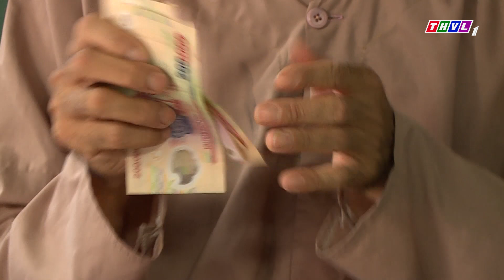Con ông Hai Lúa - Tập 153[1]: Ba Lít hốt hoảng vì bị chủ vựa nói bơm rau câu vào tôm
Được xem là hậu truyện của “Những cuộc phiêu lưu của Hai Lúa”, bộ phim sitcom “Con ông Hai Lúa” xoay quanh cuộc sống của những người nông dân miền Tây và những thay đổi trong thời đại công nghệ 4.0 hiện nay. Với sự trở lại của NSƯT Thanh Nam trong vai ông Hai Lúa, cùng sự tham gia của các diễn viên Mai Phương, Xuân Hùng, Thanh Thủy, Thanh Long, Phương Ngân… bộ phim “Con ông Hai Lúa” được phát sóng lúc 17h từ thứ Hai đến thứ Sáu hàng tuần trên kênh THVL1, mời quý khán giả đón xem.